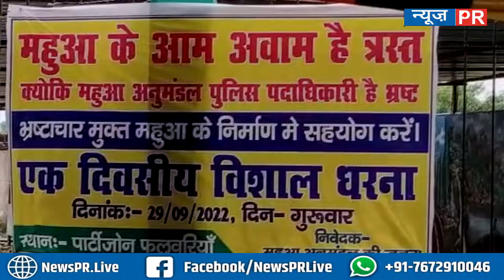महुआ SDPO; Poonam Kesari के खिलाफ लोगो ने खोला मोर्चा; नोटों से लगाव होने का लगा रहे... |Newspr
धन्यवाद
टीम NewsPR